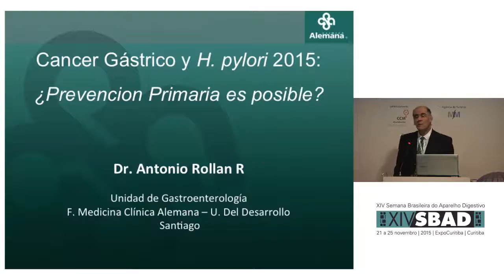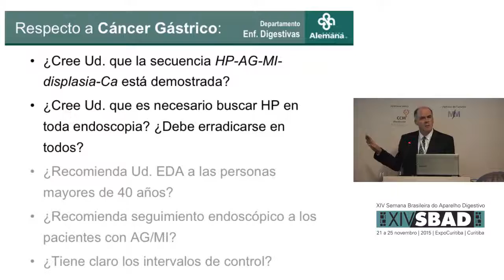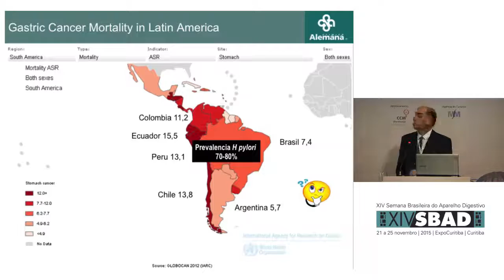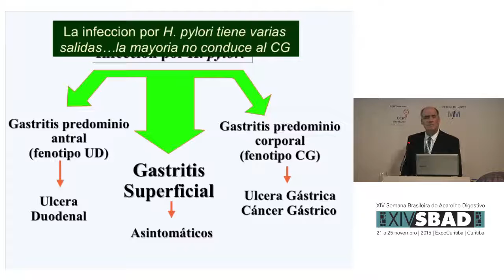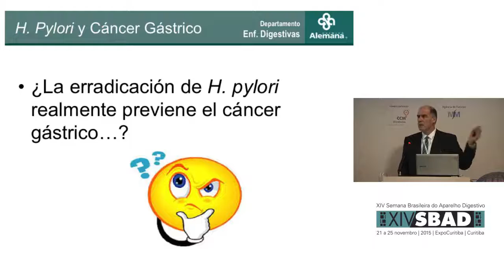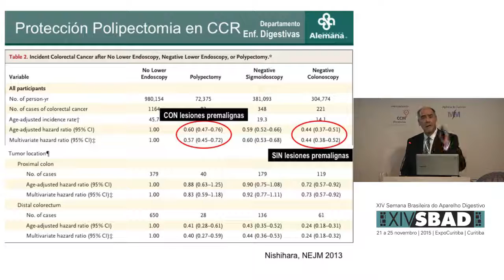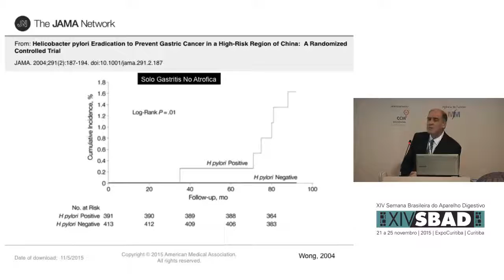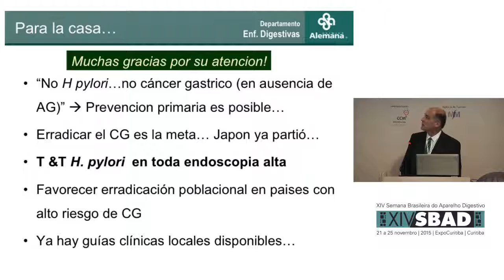Gastric cancer and Helicobacter pylori in 2015 - SBAD 2015 25.11.15